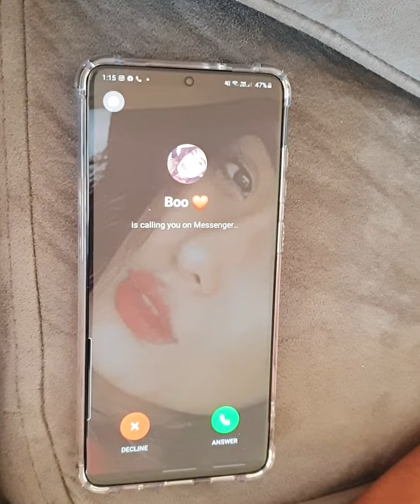Pro Tip for Video call with your girlfriend 🤣